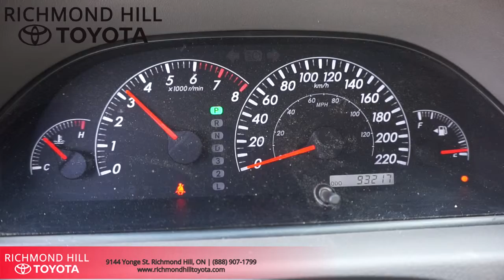2005 Toyota Camry